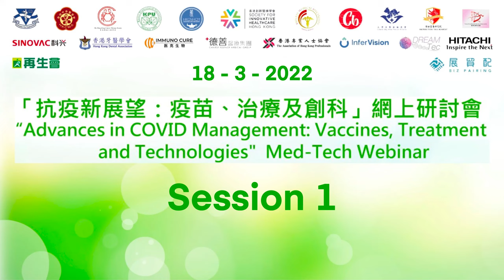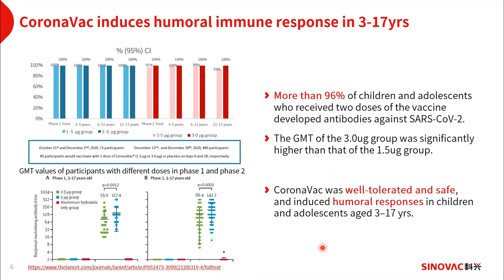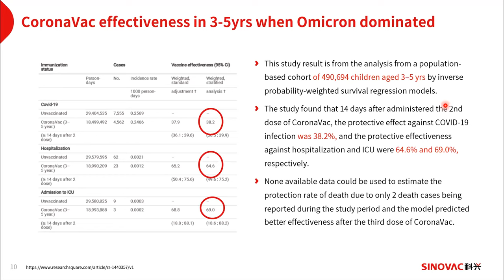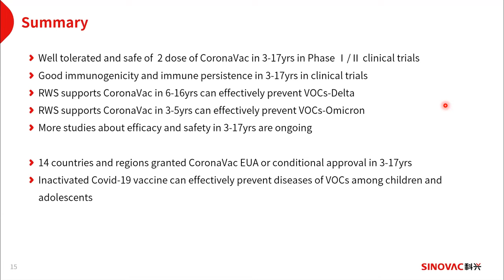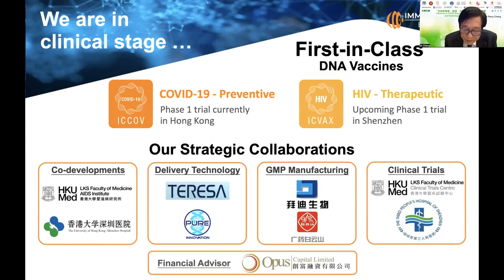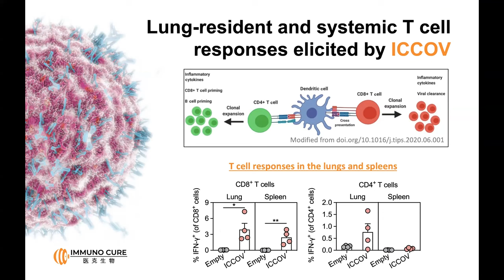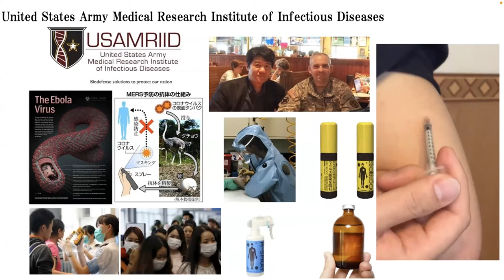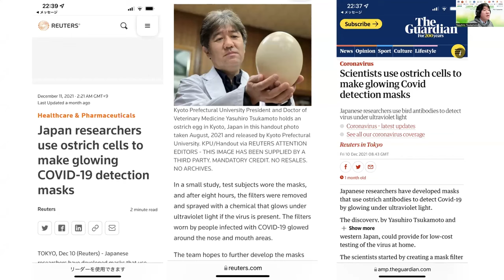抗疫新展望 （1）： 疫苗發展 網上研討會 2022-03-18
Society for Innovative Healthcare Hong Kong -
Advances in COVID management:
Vaccines, Treatment & Technologies
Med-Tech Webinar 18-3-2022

香港創新醫療學會
抗疫新展望： 疫苗、治療及創科
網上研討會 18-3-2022